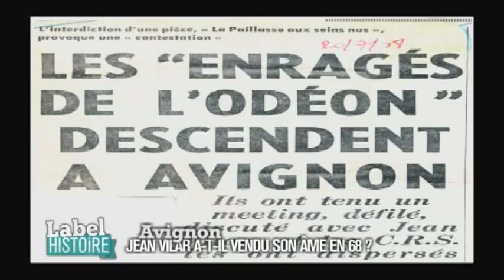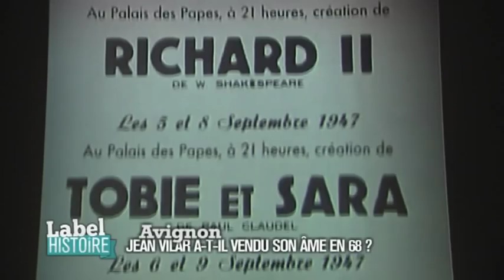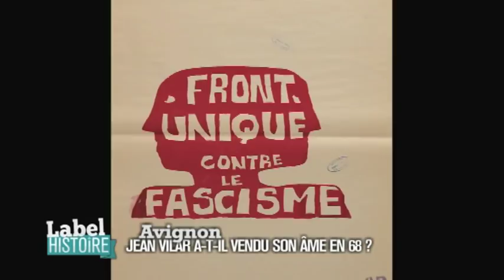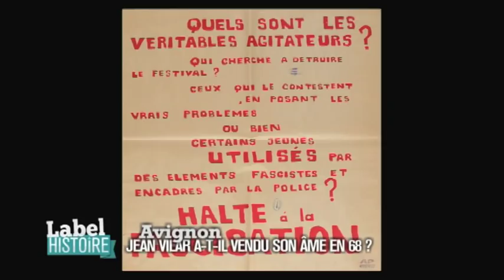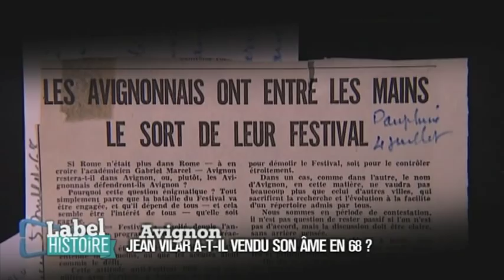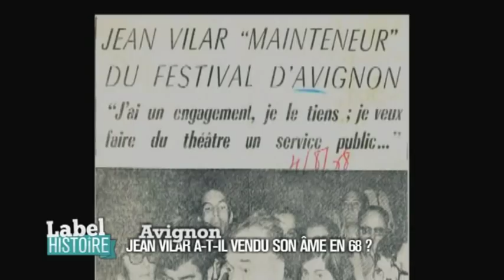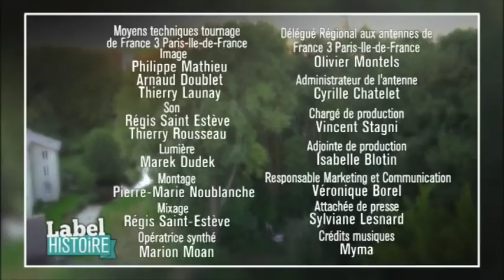Label Histoire : Jean Vilar a t-il vendu son âme à Avignon en 68 ?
Vous connaissez le Festival d'Avignon, qui donne le tempo de la culture chaque été depuis 1947, mais savez-vous jusqu'à quel point l'été 68 l'a dévasté et a dévasté son créateur Jean Vilar.
En 68, Jean Vilar, le monument du théatre populaire devient l'homme à abattre.

De jeunes beatniks aux cheveux longs vont faire trembler les murs d'Avignon !
 « Vieille lune, valet de la bourgeoisie, directeur de supermarché artistique »,
Vilar va endosser tous les mauvais rôles.
Alors Jean Vilar, était-il un metteur en scène qui a vendu son âme en 68
ou un simple paratonnerre, dépassé par les événements ?
Myriam Bounafaa et François Reynaert mènent l'enquête.